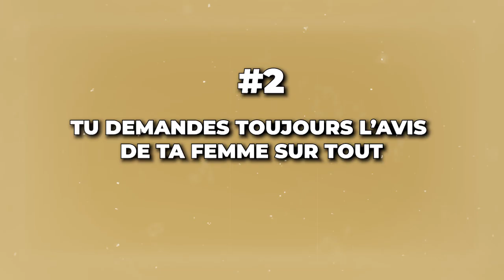5 traits féminins chez les hommes qui créent leur perte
Sais-tu que 80% des divorces sont initiés par les femmes ? Aujourd'hui, force est de constater que beaucoup de femmes ne considèrent ou ne respectent plus leurs maris. Même si certaines d'entre elles se laissent tromper par la philosophie des féministes 2.0, il faut noter que certains hommes sont loin de jouer leur rôle dans le foyer. Au lieu d'être les leaders dont les femmes ont besoin, ils adoptent des comportements de femmes qui leur font perdre valeur et crédibilité.

Dans cette vidéo, je partage avec toi 5 traits féminins chez les hommes qui créent leur perte.

0:00 Intro
01:56 Le contexte
03:39 Trait #1
06:02 Trait #2
09:49 Trait #3
12:12 Trait #4
13:21 Trait #5
14:57 Bonus
16:45 Conclusion